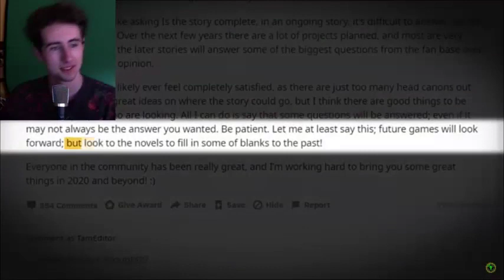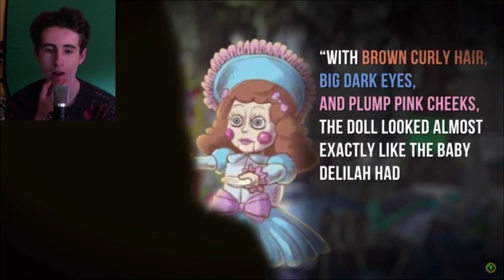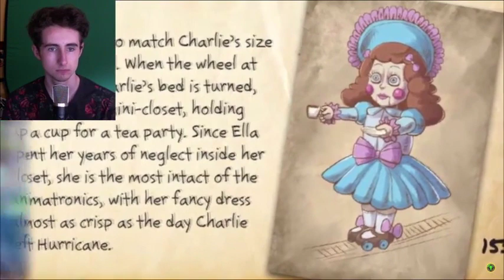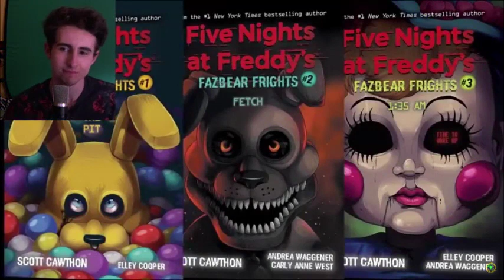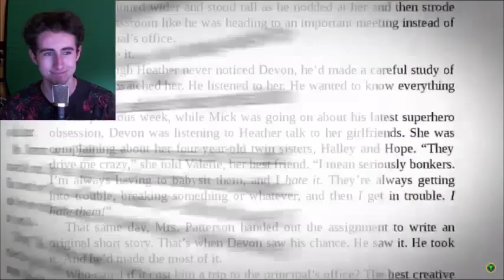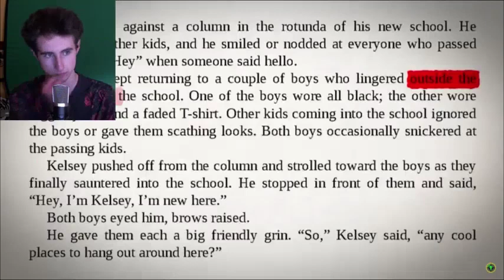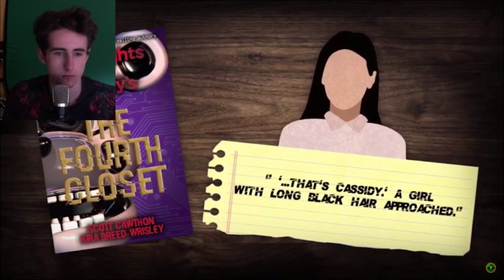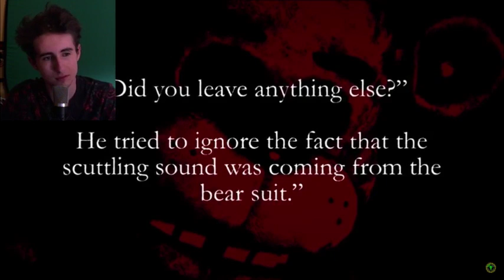[Reaction] FNAF: Golden Freddy... NOT What We Thought! - The Game Theorists